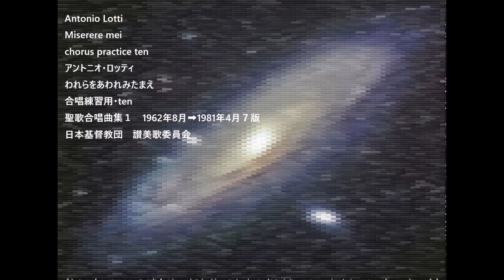Antonio Lotti Miserere mei chorus practice ten アントニオ・ロッティ われらをあわれみたまえ 合唱練習用・ten 聖歌合唱曲集１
Antonio Lotti
Miserere mei
chorus practice ten
アントニオ・ロッティ
われらをあわれみたまえ
聖歌合唱曲集１　1962年8月➡1981年4月７版
日本基督教団　讃美歌委員会